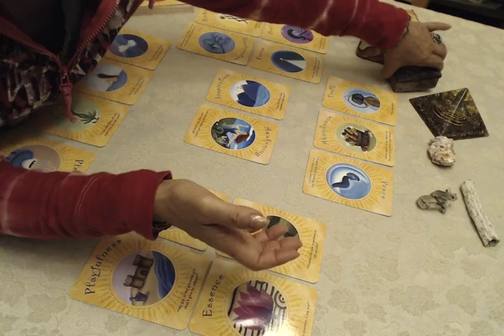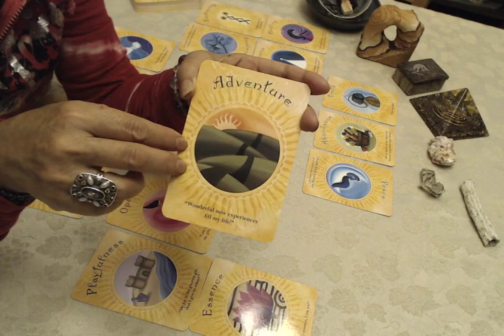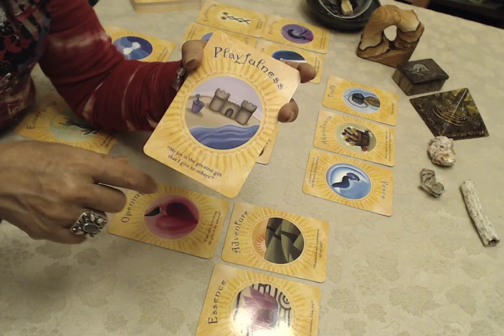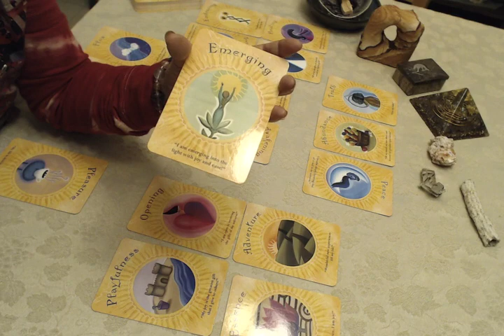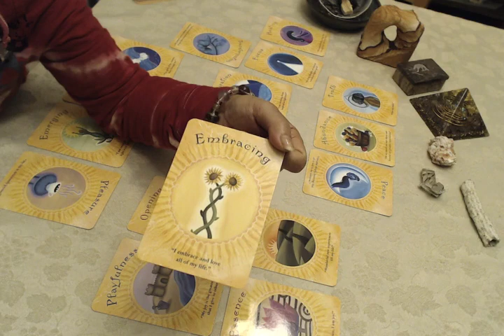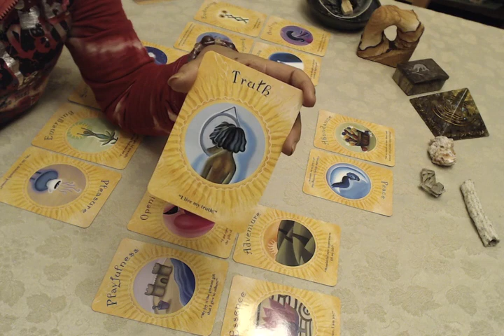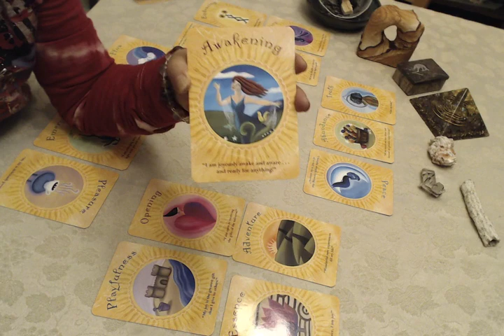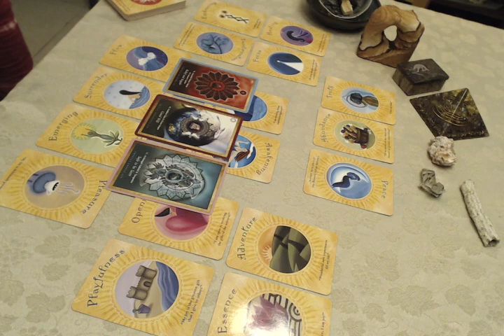オラクルカードリーディング 今週のメッセージ 2017年8月12日～8月18日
リーディングの最後に3枚のカード(A:B:C)を引きますので、ご自分でどのカード­がピンとくるかを選んでください。
そのあとで、各カードについての解説のビデオをご覧ください。

《今週のカード》

Spiritual Level
Adventure RV-Wonderful new experiences fill my life!
Essence RV-In my essence, I am joy!
Opening RV-I am open to receiving the gifts of the universe!
Playfulness RV-My joy is the greatest gift that I give to the others!

Physical Level
Flow RV-The glory of the universe flows through me!
Surrender RV-All is well. I surrender to my inner guidance.
Emerging RV-I am emerging into the light with joy and ease!
Pleasure - My life is deliciously joyous!

Emotional Level
Healing RV-Phenomenal healing energy flows through every cells in my body!
Focus RV- All of my thoughts are directed toward my highest good!
Embracing RV- I embrace and love all my life!
Transformation - I am joyously centered and safe as wonderful changes occur around me!

Mental Level
Truth RV-I live my truth!
Abundance RV- All my needs are met above and beyond my greatest expectations!
Peace - I breathe deeply, knowing that all is well in my universe.

Outcome
Inspiration RV- I am receiving divine inspiration right now!
Awakening - I am joyously awake and aware… and ready for anything!

Back of the Deck:
Energy - Healing energy and immense vitality flow through me easily and effortlessly.

水瓶座の月食はかなり激しいエネルギーが降りてきていました。
たくさんの方が色々なものが吹き出てきて内側と向き合う作業に取り組まれていることと思います。
8月22日の皆既日食までに引き続き内側と向き合うことがとても大切な一週間です。水星も今日から逆行に入りました。
無料Webinarは日本時間8月18日午前10時から11時半まででセットしました。ご登録は星読み徒然草ホームページからご案内を差し上げます。もう少々お待ちください。